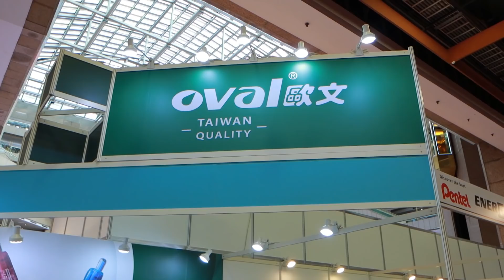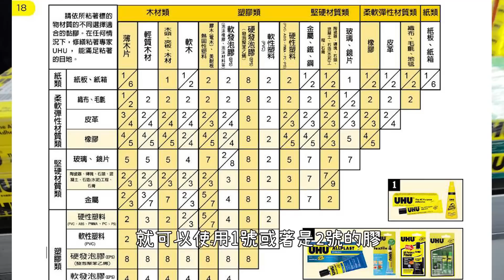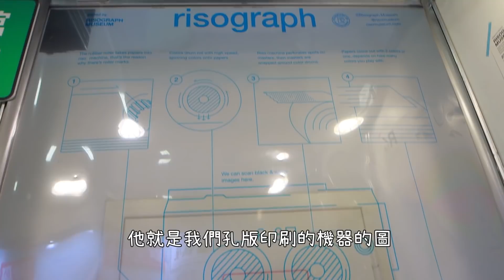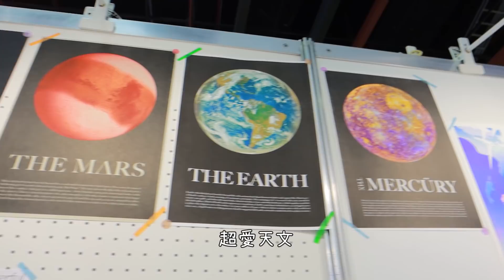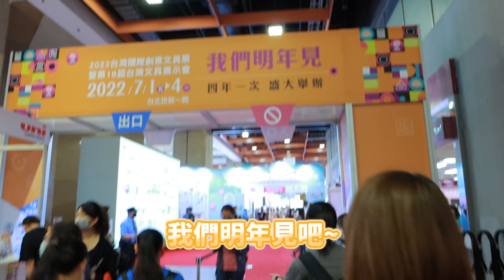【文具展巡禮】2021年創意文具展 品牌深入解析！最後還有達人專訪喔！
因為疫情的關係這次的文具展感覺沒有比往年來的熱鬧
不過認真的逛一逛之後，發現值得一看的攤位非常的多！🌟
這次我介紹了8個品牌，希望能夠幫助要去的大家做為參考
無法去的朋友們也能夠看看影片過個癮～😋

攤位編號 - 634  (入口處)

攤位編號 - 432 (龍和公司)  (入口處左手邊)

攤位編號 - 432 (龍和公司)

攤位編號 -315 (最後面)

攤位編號 - 520 (中間偏後)

攤位編號 - 413  (最後面)

第八個：筆坊
攤位編號 - 642 (入口處)

這裡可以買到我最推薦的水晶印章、印台、手作用品...等等相關周邊喔🎇